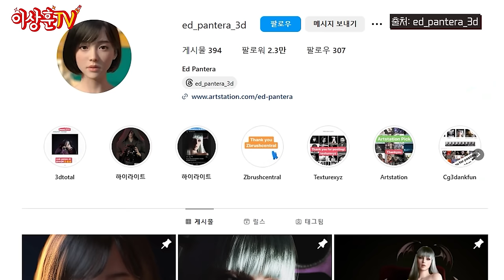슬램덩크, 스트리트 파이터, 북두의 권까지! 원하는건 3D로 만들어 버린다! (Feat.에드판테라)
에드 판테라님의 슬램덩크 5인방
쿼터 스케일 커스텀 작품은
후니버설 스튜디오에서 감상하실 수 있습니다.

🌟에드 판테라님 인스타 주소

🌟에드 판테라님 아트스테이션 주소